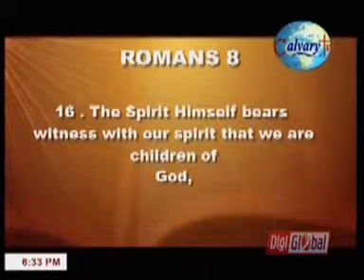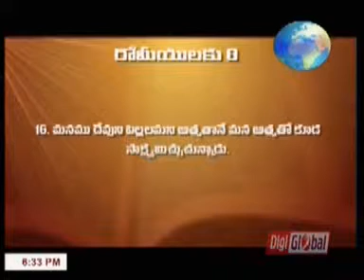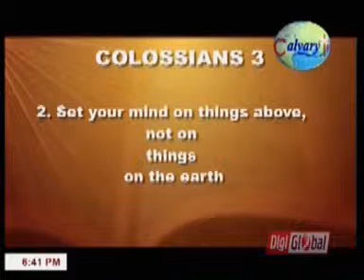Telugu Christian Videos